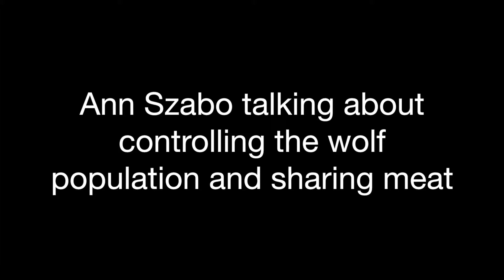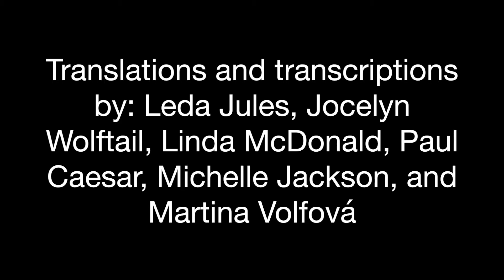Kaska Conversations: Controlling the wolf population and sharing meat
This project was developed in collaboration with The Ross River Dena Council, Liard First Nation, the Daylu Dena Council, Yukon Education, Liard Aboriginal Womenʼs Society, and the University of British Columbia.